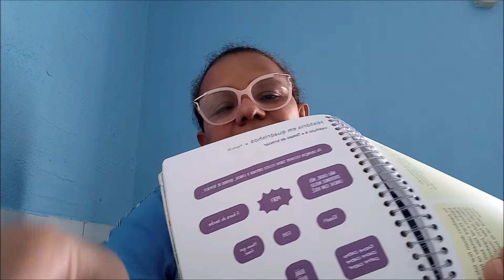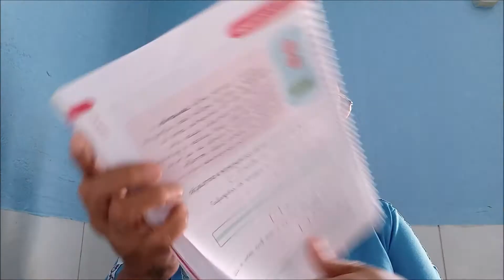Aulas do dia 16/06 - 2º Ano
Português: Módulo 2, Cap. 6 - Atividades págs 77 a 82.
Caligrafia: Vírgula /Sinais de pontuação págs 60 e 61, 75 e 76.
Matemática: Módulo 2, Cap. 6 - Medidas 1 págs 149 a 153.